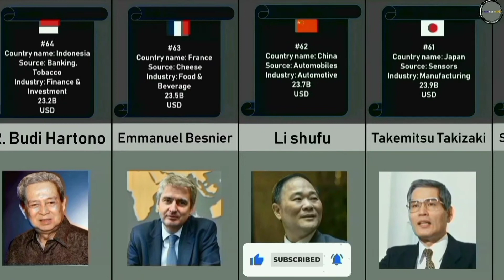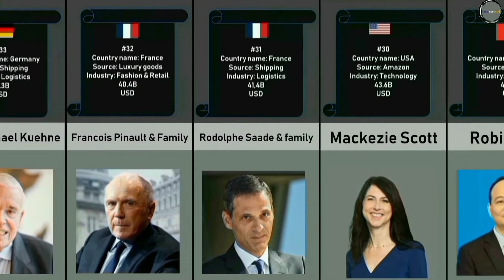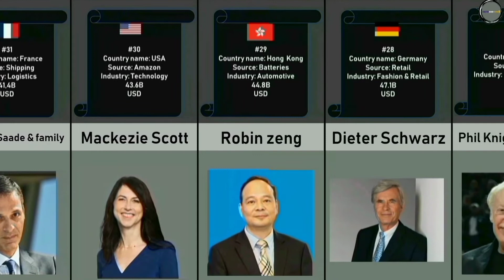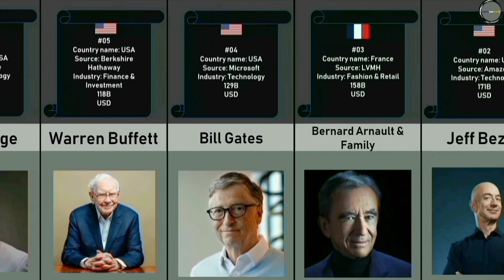Top Richest Persons In 2022 | FACTS AND FUN